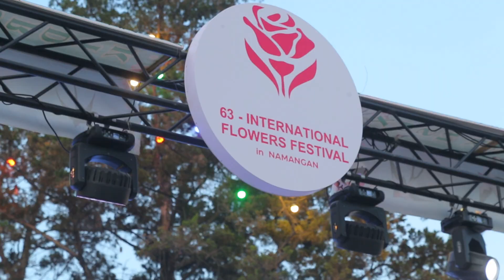Сардорбек файз консерт дастуридан 2-қисм